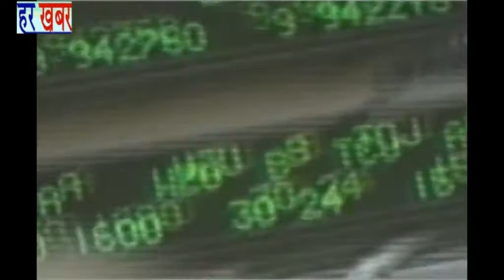H.K- Sunita Devi & Rameshchand Yadav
Dipawali & Chathpooja ki Subhkamna